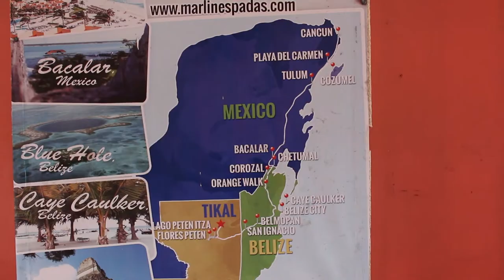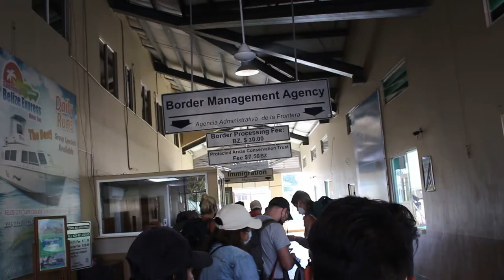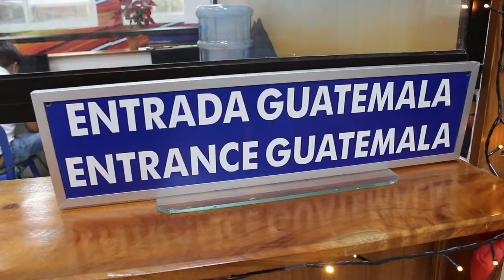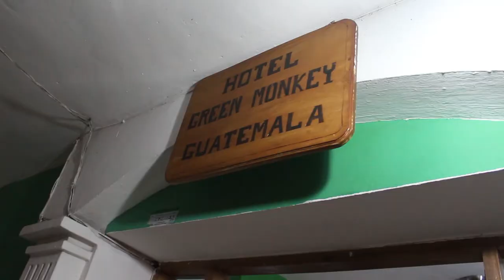Belize to Guatemala by land 🇧🇿🇬🇹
crossing the belize / guatemala border in december 2021

if you like LANY, The 1975, Nightly, or joan you might like my music.

HOSTEL HOTLIST:
1. Casa Pepe - Mexico City (50/50)
2. Lum - Tulum, Mexico (45/50)
3. Go Slow - Caye Caulker, Belize (45/50)
4. Mayan Monkey - Cancun, Mexico (44/50)
5. Selina - Guadalajara, Mexico (42/50)
6. Selina - Isla Mujeres, Mexico (42/50)
7. Sandbar - San Pedro, Belize (42/50)
8. Iguana - Oaxaca, Mexico (41/50)
9. El Tigre De Santiago - Mérida, Mexico (39/50)
10. Drift Inn - San Pedro, Belize (39/50)
11. Che - Isla Holbox, Mexico (37/50)
12. Selina - Playa Del Carmen, Mexico (36/50)
13. Guacamajas - Valladolid, Mexico (34/50)
14. Lool Beh - San Miguel De Allende, Mexico (27/50)
15. Xibalba - Bacalar, Mexico (23/50)
16. Viajero - Sayulita, Mexico (22/50)
17. Vivo Escondido - Puerto Escondido, Mexico (22/50)
18. Green Monkey - Flores, Guatemala (7/50)